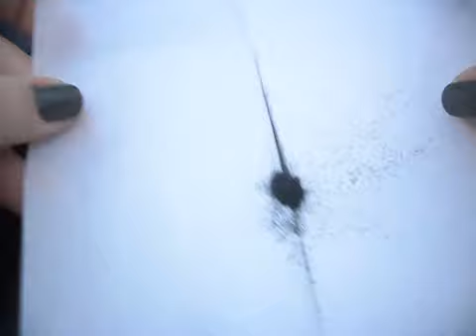mascara con le fibre fatto in casa | AnnalisaSuperStar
Orbene, invece di buttare un vecchio mascara, l'ho rianimato! Ovviamente l'ho provato subito dopo e ho girato un tutorial (che caricherò prossimamente).